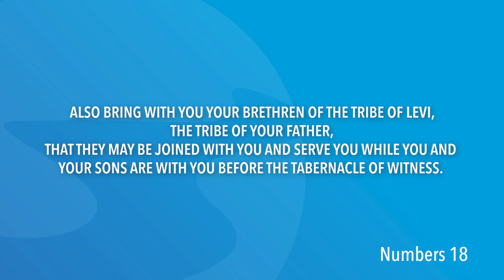Numbers 18 | Daily in the Word | Pastor John Spencer